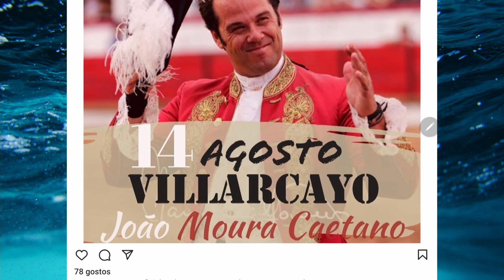Era uma vez um toureiro que gostava de LOIRAS ESPAVENTOSAS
João Moura Caetano, o toureiro que gosta de loiras espaventosas, não perdeu tempo; passou dos modos menos sofisticados de Luciana para a pretensa tia de Cascais, mais ao jeito dos desejos de uma família de toureiros, saudosa do tempo de marquesas e duquesas.

Os textos dos vídeos deste canal são (embora fosse desnecessário frisá-lo) escritos num tom irónico, de carácter [pelo menos pretensamente] humorístico ou em tom de graça ou mesmo de RÁBULA. Não devem ser lidos à letra e portanto, quem não aceitar esta premissa não deve assistir aos vídeos. Se não gosta de publicações como ´O inimigo Público´, por exemplo,  então este canal não é para si. NÃO DEVE ACREDITAR numa única palavra do que nós dizemos nos vídeos!. Repito: NADA DO QUE AQUI SE ESCREVE, FAZ SENTIDO. Se procura notícias sérias, por favor compre o Diário de Notícias. Obrigado pela visita.